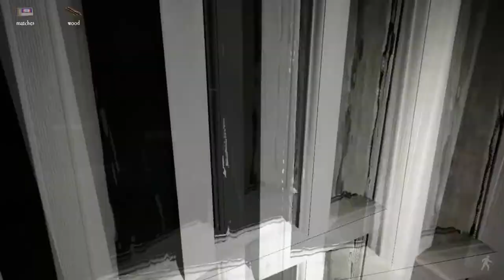Pacify but I need a pacifier